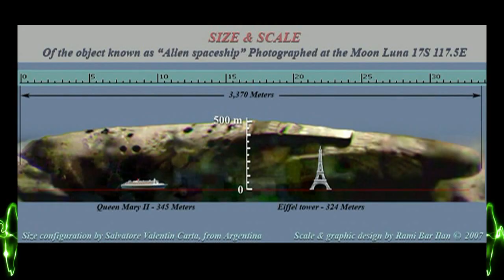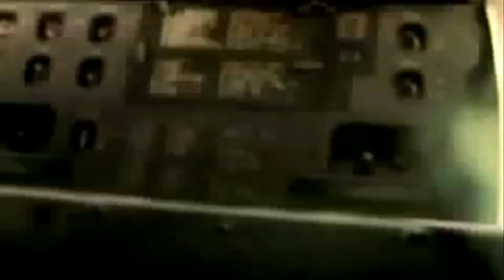Apollo XX y la momia alienígena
Desde el año 2007 se ha manejado un interesante material sobre la misión Apollo 20. Aunque oficialmente cancelada salió a la luz una serie de elementos  que confirmarían que no solo se llevó a cabo sino que además sería una reveladora evidencia de eventos muy inusuales como la colaboración en plena guerra fría de las potencias enemigas, el hallazgo de una gigantesca nave espacial y  para finalizar el posible encuentro de un cadáver aliengiena, todo esto en la misión Apollo 20.
La historia de todo  se  respalda en una entrevista  de un tal William Rutledge, supuesto piloto de pruebas para la USAF en algunas misiones secretas y que supuestamente  realizó una  entrevista con Luca Scantamburlo en la que daba algunos detalles muy interesantes. En  la  entrevista el supuesto testigo decía que no perteneció a la plantilla original de la NASA.  Que está a se cambió. La tripulación que estaba planificada originalmente  para el Apollo 20 antes de su cancelación, era la compuesta por Stuart Allen Roosa, Don Leslie Lind y Jack Robert Lousma,  y que  al final se compondría  por el propio William, Leona Marietta Snyder y  Alexey Leonov, dos compañeros soviéticos en una misión de cooperación internacional. William habría sido seleccionado por su ateísmo, que sería un valor importante para la misión del Apollo 20: investigar una posible nave alienígena abandonada en la cara oculta de la Luna.
Introduce Gabriel Chavez.

AS15-p-9630 - número de la fotografía de la "nave" apollo 15

Ubicación: El cráter Delporte se encuentra en el lado oculto de la luna.

Imágenes HD: (vídeo) imágenes de la sonda japonesa, kaguya.
_gdata_player - en el siguiente link están las imágenes del orbitador lunar japonés «kaguya» de la piedra.

Referencias de los datos proporcionados.

Fotografías del Apollo17 para hacer el montaje de la «ciudad»

Música tema principal: Kallejo
Diseño Grafico: Thony Huerta
Cartones de Roberto Pérez Ferrat
Camara: Alma Mier.
Promo EvidenciaX Edgar González Estrada

Categoría
Entretenimiento
Licencia
Licencia de YouTube estándar
Mostrar menos